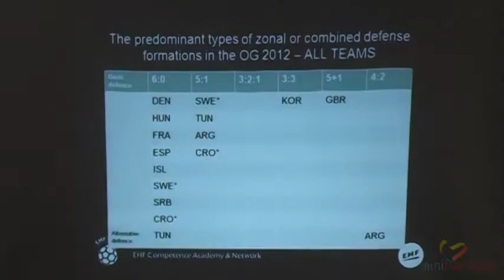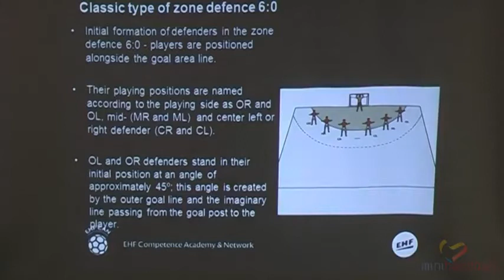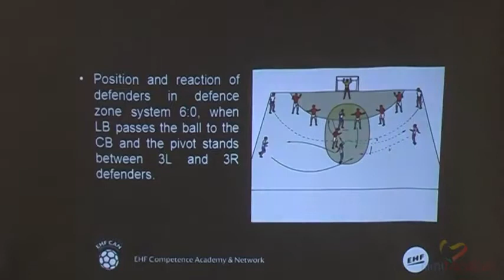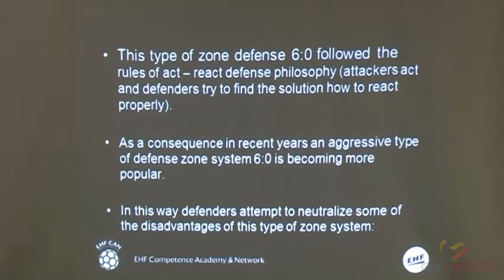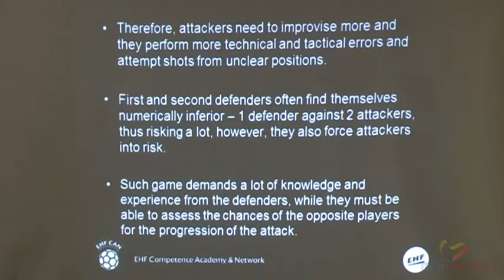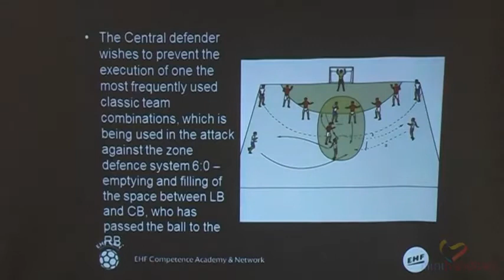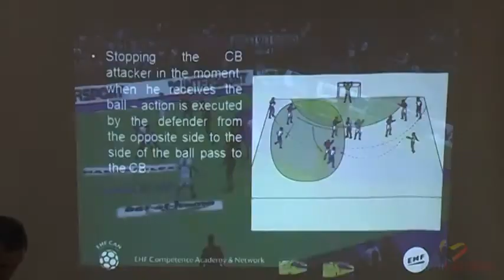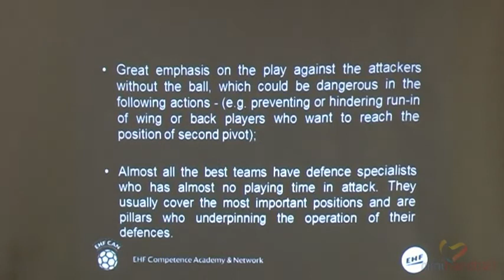Seminár trénerov 1.11.2014 - Marko Šibila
Seminár trénerov pri kvalifikačnom zápase mužov Slovensko - Švédsko.

Lektor: Marko Šibila (EHF)
Miesto: HANT aréna, Trnavská cesta 29, 831 04 Bratislava
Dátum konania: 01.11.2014